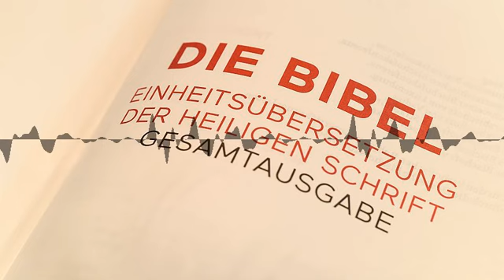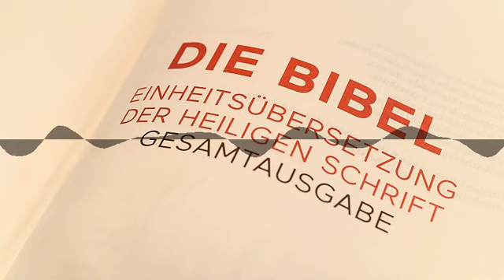Lk 6,27-38 - Gespräch mit Kaplan Dr. Christian Jasper - Gespräch zum Evangelium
In jener Zeit sprach Jesus zu seinen Jüngern: Euch, die ihr mir zuhört, sage ich: Liebt eure Feinde; tut denen Gutes, die euch hassen. Segnet die, die euch verfluchen; betet für die, die euch misshandeln.

Dem, der dich auf die eine Wange schlägt, halt auch die andere hin, und dem, der dir den Mantel wegnimmt, lass auch das Hemd. Gib jedem, der dich bittet; und wenn dir jemand etwas wegnimmt, verlang es nicht zurück.

Was ihr von anderen erwartet, das tut ebenso auch ihnen. Wenn ihr nur die liebt, die euch lieben, welchen Dank erwartet ihr dafür? Auch die Sünder lieben die, von denen sie geliebt werden.

Und wenn ihr nur denen Gutes tut, die euch Gutes tun, welchen Dank erwartet ihr dafür? Das tun auch die Sünder.

Und wenn ihr nur denen etwas leiht, von denen ihr es zurückzubekommen hofft, welchen Dank erwartet ihr dafür? Auch die Sünder leihen Sündern in der Hoffnung, alles zurückzubekommen.

Ihr aber sollt eure Feinde lieben und sollt Gutes tun und leihen, auch wo ihr nichts dafür erhoffen könnt. Dann wird euer Lohn groß sein, und ihr werdet Söhne des Höchsten sein; denn auch er ist gütig gegen die Undankbaren und Bösen.

Seid barmherzig, wie es auch euer Vater ist.

Richtet nicht, dann werdet auch ihr nicht gerichtet werden. Verurteilt nicht, dann werdet auch ihr nicht verurteilt werden. Erlasst einander die Schuld, dann wird auch euch die Schuld erlassen werden.

Gebt, dann wird auch euch gegeben werden. In reichem, vollem, gehäuftem, überfließendem Maß wird man euch beschenken; denn nach dem Maß, mit dem ihr messt und zuteilt, wird auch euch zugeteilt werden.
 (© Ständige Kommission für die Herausgabe der gemeinsamen liturgischen Bücher im deutschen Sprachgebiet)